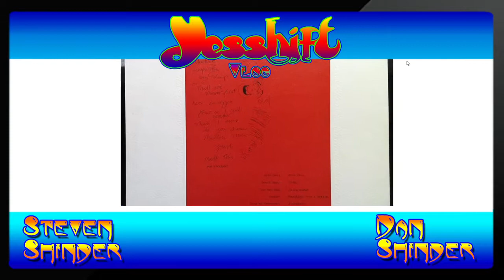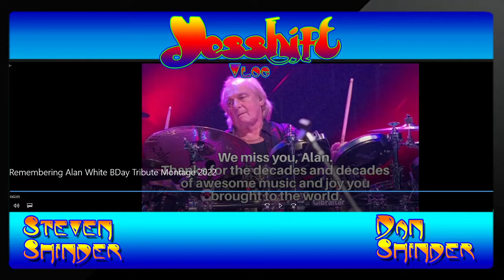Yesshift Ep 48 - Alan White Birthday Remembrance Featuring Ramshackled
Join us as we celebrate the birthday of recently departed Yes drummer Alan White by talking about his 1976 solo album Ramshackled. We also give shoutouts to a few tributes we noticed and show a montage video of Alan White pics featuring a song he played on. And at the end, we briefly share our thoughts on the setlist for Yes' warmup show that took place yesterday.